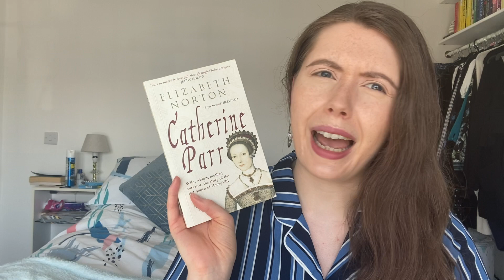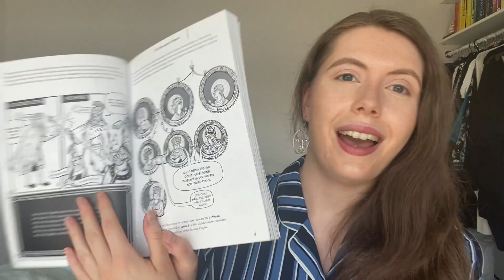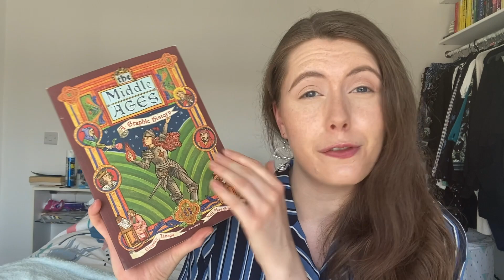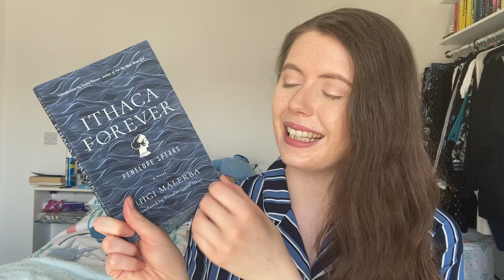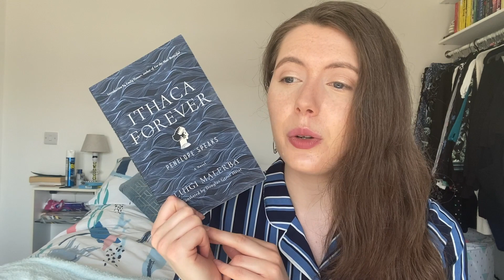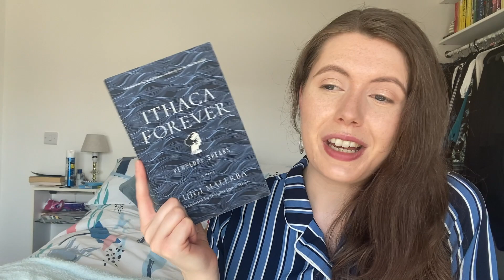June 2021 Wrap Up Part 1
In which I talk about the books that I read in the first half of June 2021... Enjoy!

- 84 Charing Cross Road by Helene Hanff
- Catherine Parr by Elizabeth Norton
- The Middle Ages: A Graphic History by Dr Eleanor Janega
-  Ithaca Forever by Luigi Malerba